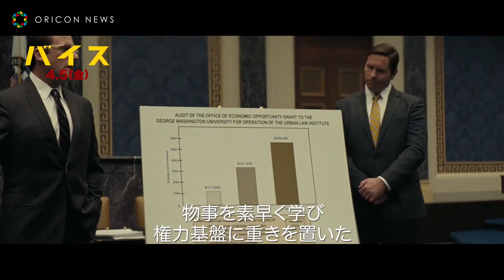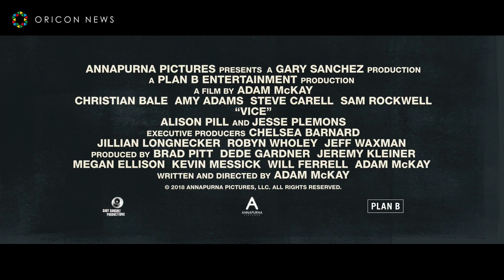史上最凶のアメリカ副大統領チェイニーを映画化 アダム・マッケイ監督「ホワイトハウスを巧みに操った、 実に賢い男さ！」 映画『バイス』特別映像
クリスチャン・ベール主演×アダム・マッケイ監督×ブラッド・ピット製作の『マネー・ショート　華麗なる大逆転』チームが再集結したアダム・マッケイ監督最新作『バイス』（４月５日TOHOシネマズ日比谷ほかにて全国公開）。クリスチャン・ベールがディック・チェイニーの２０代から７０代までの人生を、体重を約20キロ激増して見事な演技で魅了し、ゴールデングローブ賞では、主演男優賞を受賞した本作。第９１回アカデミー賞では、俳優部門を総ナメし8部門（作品賞、監督賞、脚本賞、主演男優賞：クリスチャン・ベール、助演男優賞：サム・ロックウェル、助演女優賞：エイミー・アダムス、編集賞、メイクアップ＆ヘアスタイリング賞）にノミネートされ、メイクアップ＆ヘアスタイリング賞を受賞。

　19日、監督・脚本のアダム・マッケイが、ディック・チェイニーについて、いかに権力を巧みに操り、歴史を変えていったのかを語った特別映像が解禁された。